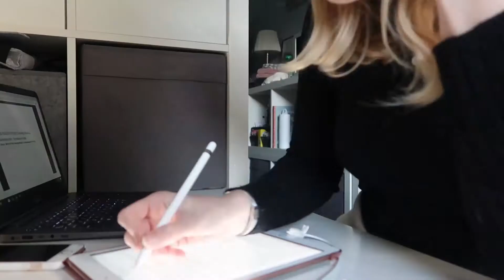LEREN VOOR TENTAMENS & BLIJ MET DE UITSLAG 📚 • Weekvlog #76 | Tessa Jansen